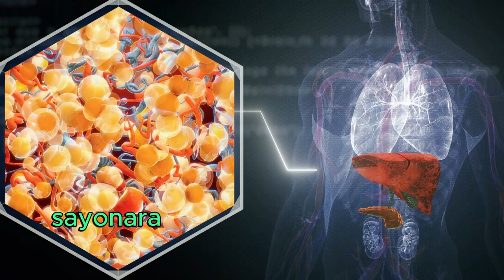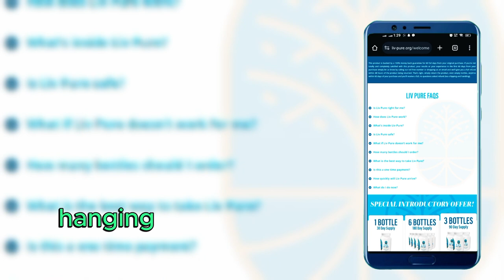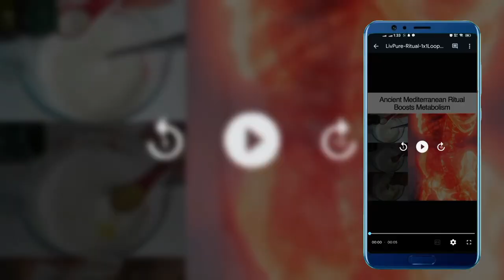LIV PURE Review | does liv pure work? | Weight Loss | Fat Burning | Doctor's Recommendation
LIV PURE Review | Does LIV Pure Work? | Weight Loss | Fat Burning | Doctor's Recommendation 🥗 Are you considering trying LIV Pure for weight loss? In this video, we provide a comprehensive review of LIV Pure, exploring whether it really works for fat burning and weight loss. We’ll discuss the key ingredients, doctor recommendations, and user experiences to help you understand its effectiveness. If you're looking for a safe and effective way to achieve your weight loss goals, watch now to uncover the truth about LIV Pure!